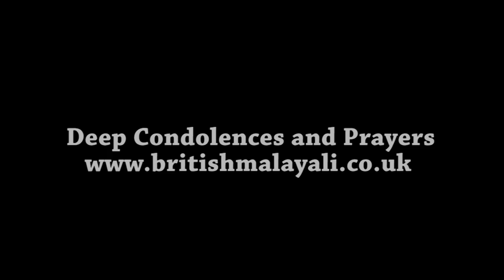Malayalam Funeral song, Celebrating The life of Ryan Ninan (Pls Watch in 1080p HD)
Camera & Editing - Siby Kurian, Jib - Arun Furtado